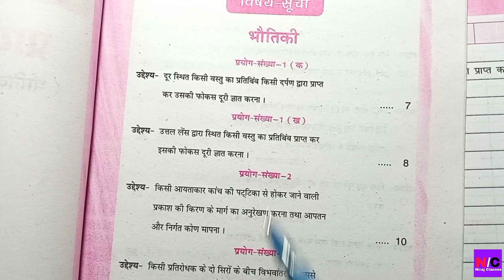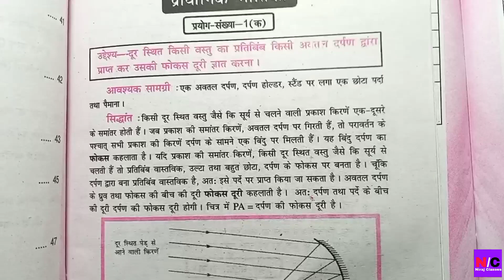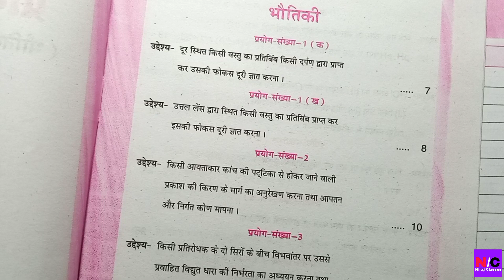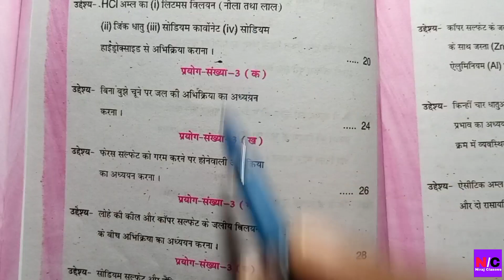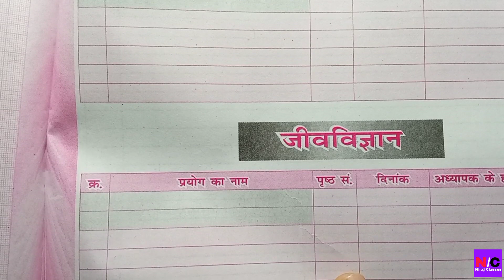science ka practical copy class 10th Kaise likhen | practical ka copy kaise likhe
bihar board practical copy 2023
bihar board practical copy
bihar board practical exam 2023
bihar board practical exam
bihar board practical exam kaise hota hai
practical copy kaise banaye class 10
practical copy kaise banaye class 9
physics
practical copy kaise likhe 2023
10th ka practical copy kaise likhe